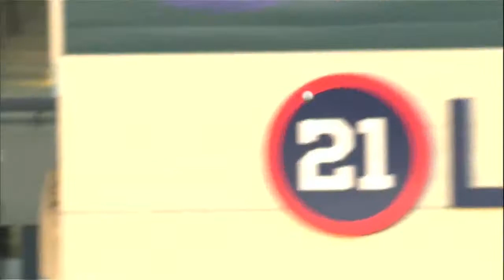Francisco Lindor Ultimate Highlights 2016 HD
Francisco Lindor has had a remarkable year playing for the Indians. Hope you guys enjoy!